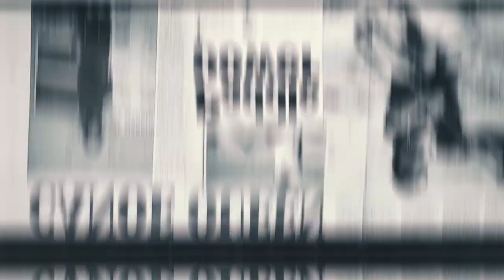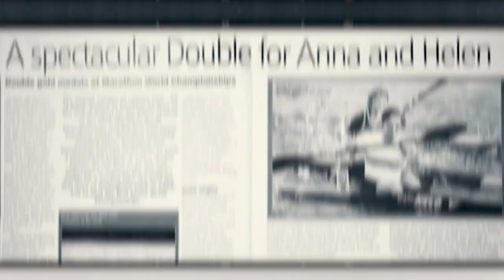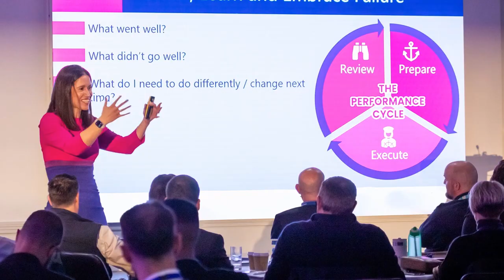Anna Hemmings MBE Inspirational Speaker - Showreel